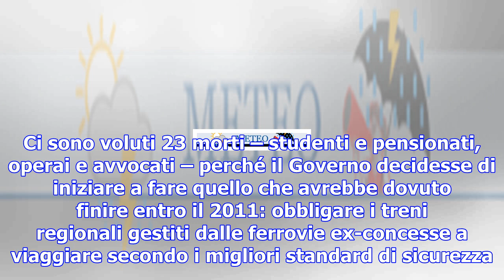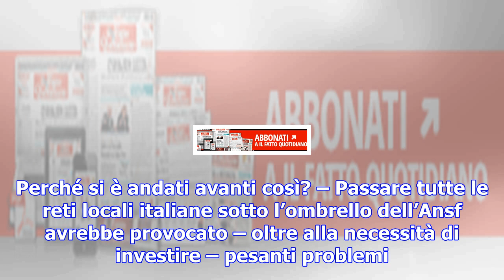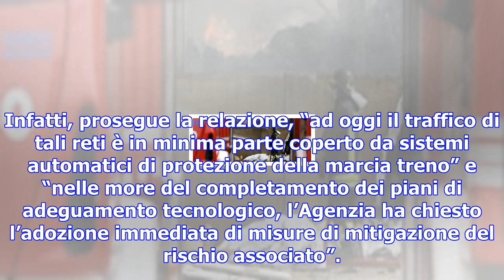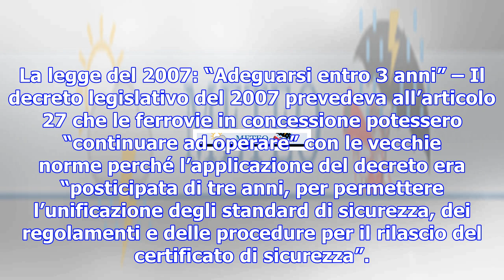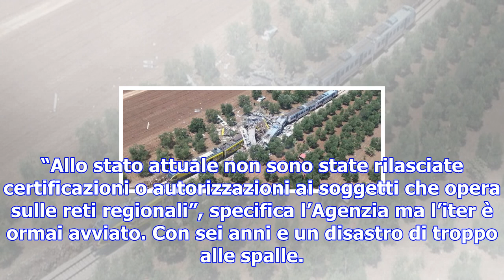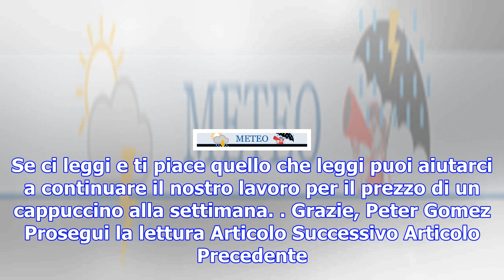Andria-corato, un anno fa lo scontro dei treni. solo dopo in italia applicate le leggi che dovevano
Andria-corato, un anno fa lo scontro dei treni. solo dopo in italia applicate le leggi che dovevano entrare in vigore nel 2011
Il 12 luglio 2016 l'incidente in provincia di Bari: 23 morti e 50 feriti. I convogli viaggiavano con...